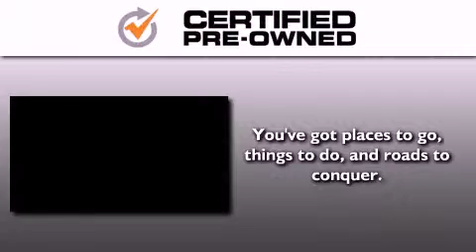Pre-Owned 2009 Chrysler Town Country Puyallup WA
Year : 2009
 Make : Chrysler
 Model : Town and Country
 Engine : 4.0L V6 SOHC 24V
 Trans . : 6 Spd Automatic
 Exterior : Silver
 Miles : 39,854
 Interior : Gray
 Stock : 9138

 Pre-Owned 2009 Chrysler Town and Country Puyallup WA